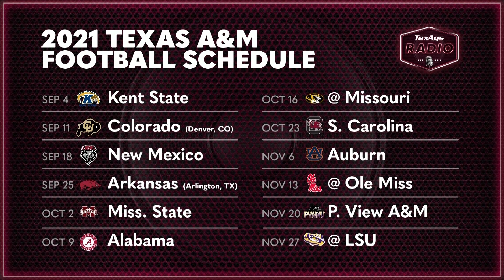Saturday Down South's Connor O'Gara predicts that Texas A&M goes 10-2 in 2021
What do you think Jimbo Fisher's Texas A&M Aggies' record will be in 2021? Connor O'Gara of Saturday Down South sees the Maroon & White going 10-2 with a win over Nick Saban and the Alabama Crimson Tide, but losing to the Arkansas Razorbacks and LSU Tigers.